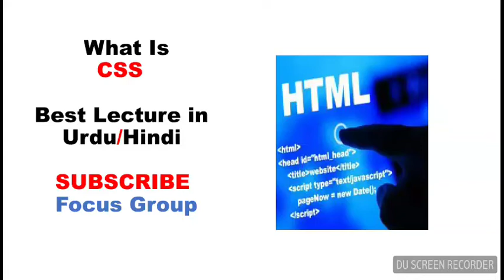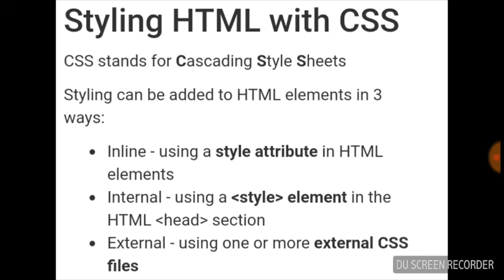20. What Is CSS | Introduction Of CSS | Lecture in Urdu/Hindi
What is CSS? What is Cascade Styling Sheet? Why we use CSS in the HTML language? Why we use CSS for web page? CSS is used for the Designing of Web Page.